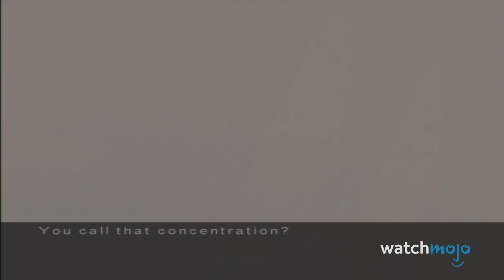10 Отличных Моментов В Плохих Играх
Эти игры считаются многими геймерами очень плохими, а их сценарий и идея заставляет испытывать боль во время прохождения. Но некоторые моменты в них очень хорошие и запоминающиеся. Поэтому сегодня на канале WatchMojo Россия вы узнаете топ 10 отличных моментов в плохих играх.